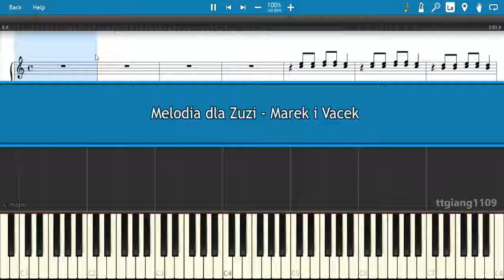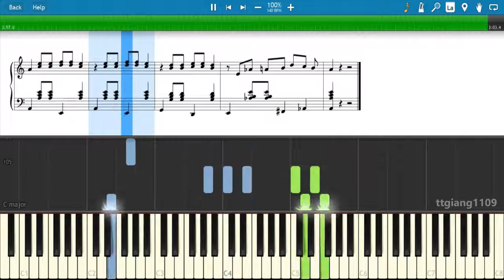[PSV] Melodia Dla Zuzi - Marek I Wacek - Nhạc sổ số miền Bắc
Bản nhạc chết chóc mà chúng ta được nghe vào mỗi buổi chiều từ 6h - 6h30 (trừ ngày nghỉ lễ). Mỗi khi bản nhạc ngân lên là lúc người ta biết quyết định giàu nghèo, thành bại của mỗi con người chỉ trong khoảnh khắc. Đó là lúc hoặc là biệt thự siêu xe, hoặc là ra để, nhảy cầu mà vẫn.

Bản nhạc mang tên Melodia Dla Zuzi (Song for Sussan) ẩn chứa nỗi nhớ thương của người nhạc sĩ tới con gái bé nhỏ đã mất của mình. Có lẽ không bản nhạc nào lại có thể có ý nghĩa phù hợp hơn để làm nhạc hiệu cho chương trình Quay số mở thưởng trực tiếp Xổ số kiến thiết miền Bắc với cơ cấu 8 giải thưởng.

Trong đó 50% nguồn thu được dùng để trao giải, 32% đưa vào ngân sách Nhà nước, 15% hoa hồng cho các đại lý và người bán lẻ, 3% cho chi phí quản lý và trả lương cho nhân viên quay thưởng. Quả đúng thật Ích nước Lợi nhà 😧